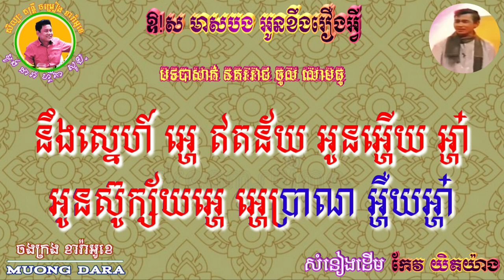ឱ!ស មាសបង អូនខឹងរឿងអ្វី🎶 ភ្លេងសុទ្ធ (បាសាក់ នគររាជចូលលោមធូ )🎼 តុងទាប(Ab) ស្រួលច្រៀង🎙️ជូនតាមសំណូមពរ 🎻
បទ នេះ ជាសំនៀងដើម លោក កែវ យិតយ៉ាង ។
សូមគោរពអញ្ជើញ ពុកម៉ែ បងប្អូន ប្រិយមិត្ត ចូលរួមច្រៀងកំសាន្តលេង ទាំងអស់គ្នា ដោយមេត្រីភាព។